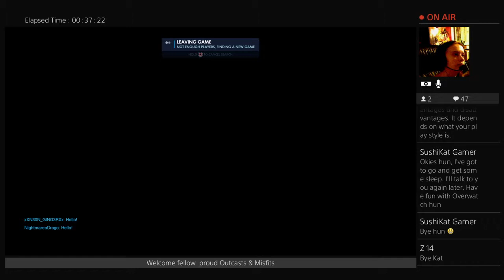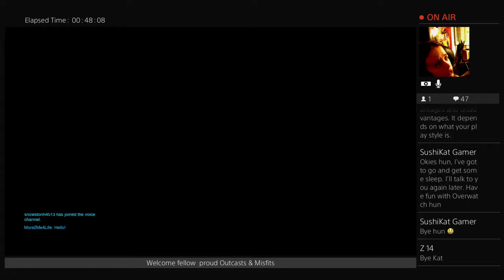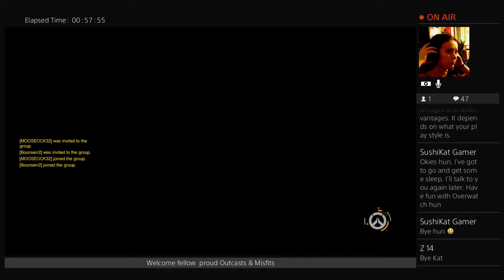Tigress plays overwatch solo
Welcome to the Channel that is built by Misfits for misfits...by the outcast for we few outcasts. Don't feel quite right anywhere else, then you are in the right place because we don't belong anywhere. Come, sit, and relax among friends
And come chat with us on Twitter   @More2Me_4Life